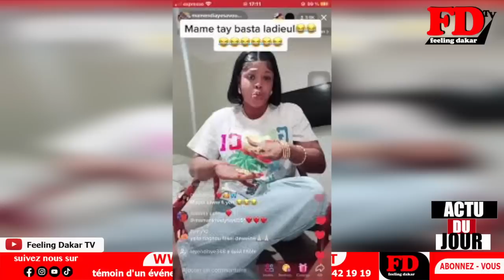Urgent encore grave @ccident et 1 décès de -Aby Ndour parle de -Bouba Ndour surprend -Daba Seye parl